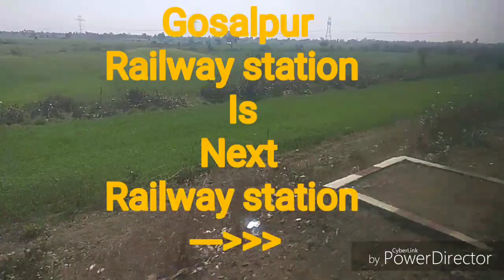Sihora road railway station platform view (SHR) | सिहोरा रोड रेलवे स्टेशन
Nearby Railway Stations

GSPR-Gosalpur -11 km
DDCE-Dundi -15 km
DOE-Deori -21 km
SBD-Sleemanabad Road -25 km
ADTL-Adhartal -30 km
SNRR-Sansarpur -32 km
JBP-Jabalpur Junction -38 km
NWR-Niwar -40 km
HBG-Howbagh Jabalpur -40 km

Number of Platforms: 2
Number of Halting Trains: 42
Number of Originating Trains: 0
Number of Terminating Trains: 0

Some important books of indian railways

Train at a glance book indian railway 2018 edition

Train at a glance

Indian Railway job preperation book

Train Toy

Rail Safar - ham safar of your rail journey.
रेल सफर - आपके रेल यात्रा का हम सफर|

सिहोरा रोड रेलवे स्टेशन, सिहोरा रोड , मध्यप्रदेश , भारत।